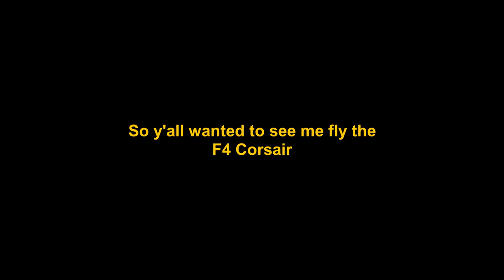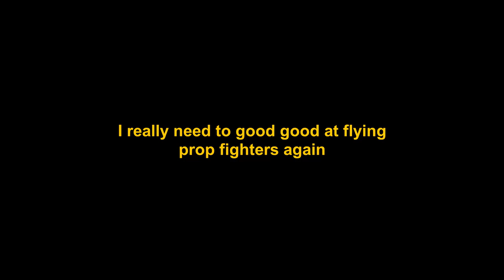The F4 Corsair Is One of the Planes ||War Thunder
It truly is a plane...